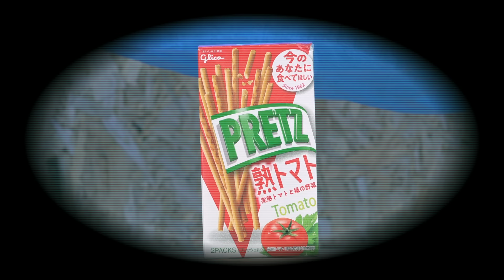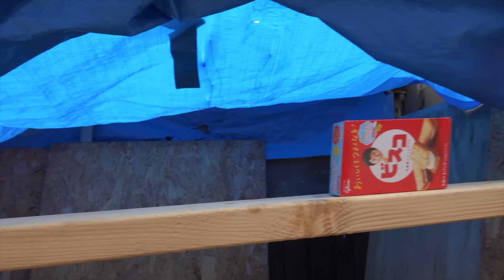【夏祭り】射的で伝説のスナイパー2人が大暴れ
ゴルゴカッケー
編集けーた

【お知らせ】‬
‪マナル隊のグッズができました！‬↓‬

〒107-6228
東京都港区赤坂 9-7-1 六本木ミッドタウン・タワー 28階